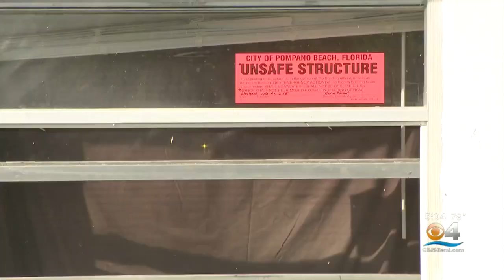Car Slams Into Pompano Beach Home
CBS4's Joan Murray reports a woman and a baby in a bedroom of the home were not injured.